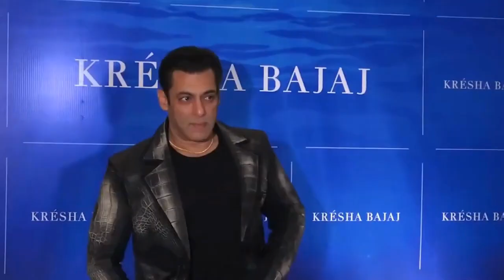TERUNGKAP! Dari Yang Sudah Menikah Sampai Berumur, Para Artis India Ini Masih Hidup Bareng Orang Tua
Rupanya hingga sekarang ada lohh artis Bollywood yang masih memilih tinggal bersama orangtua mereka walaupun usianya sudah tidak muda lagi dan bahkan ada yang sudah menikah.